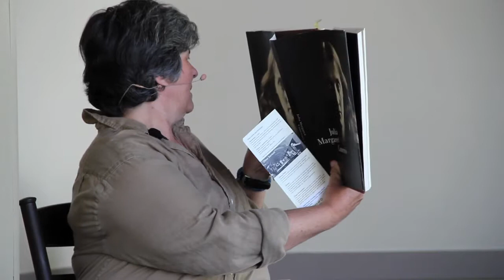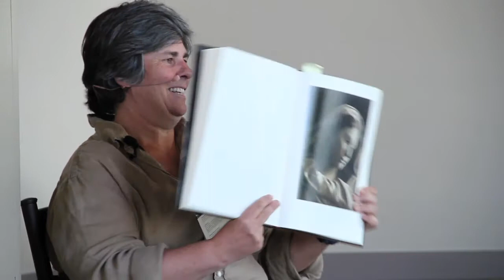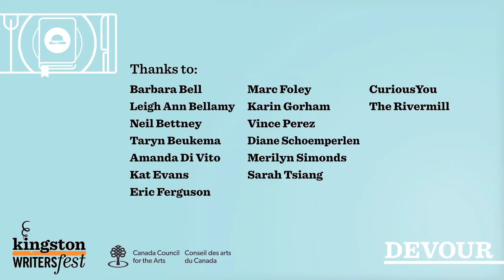Kingston WritersFest presents Devour: Helen Humphreys and Afterimage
Helen Humphreys discusses and reads from Afterimage at the May 26, 2013 Kingston WritersFest's book club Devour: the 100-Mile Literary Diet. For more information about Kingston WritersFest or Devour, please